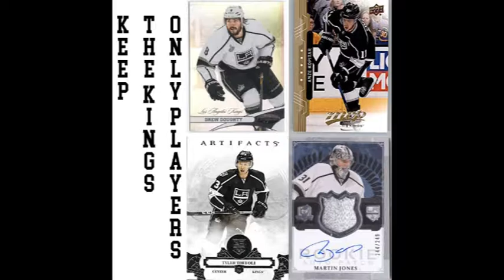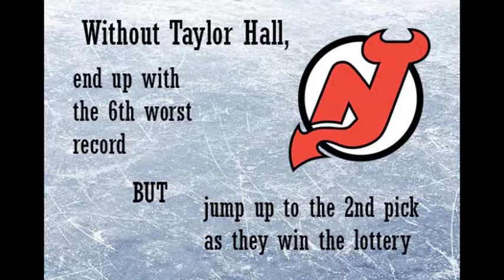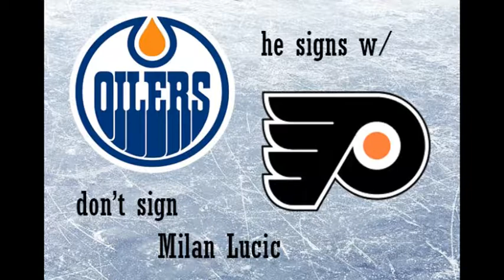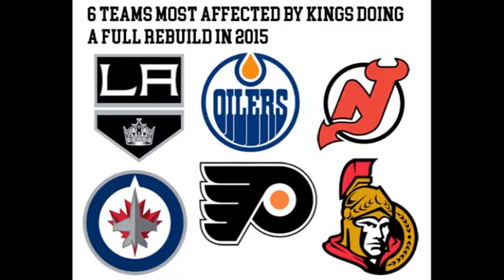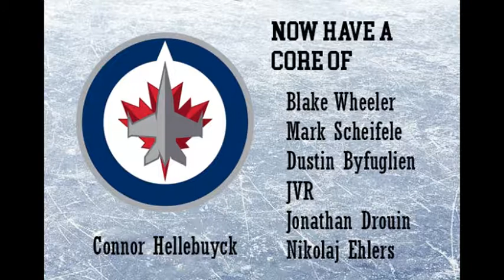What if LA Kings did a FULL REBUILD in 2015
[graphic and voiceover]
2018-19 LA Kings Lineup

T.Hall-S.Aho-M.Rantanen
M.Hoffman-S.Couturier-E.Lindholm
M.Perreault-A.Kempe-C.Coyle
R.Thomas-JT Compher-N.Thompson

N.Zadorov-D.Doughty
I.Cole-N.Schmidt
N.Hanifin-R.Hagg

M.Jones
J.Campbell

Why did I do a What if scenario on if the LA Kings did a full rebuild in 2015?